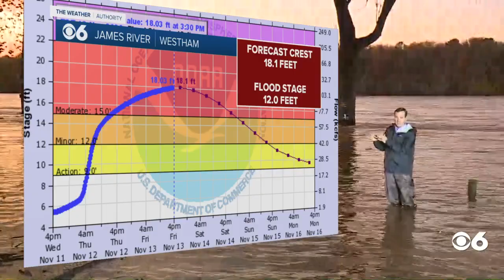Friday p.m. update on James River flooding